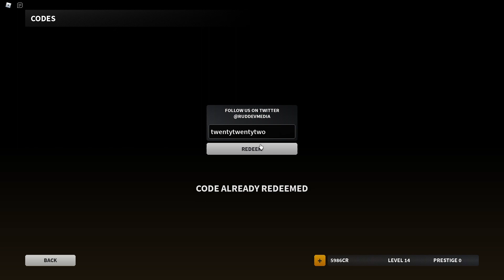Zero to Hero #2 | Level 4 to 15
🔫 Playing Bad Business